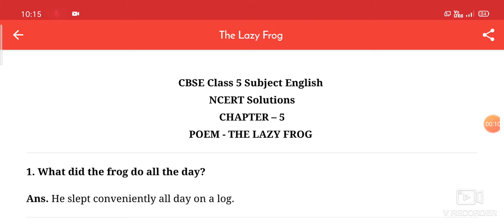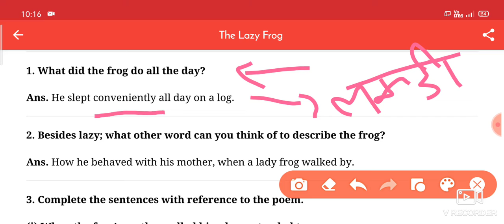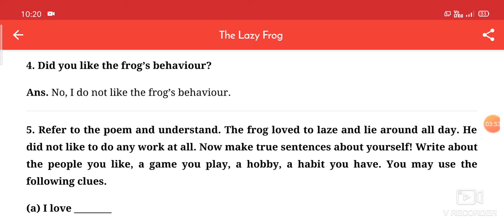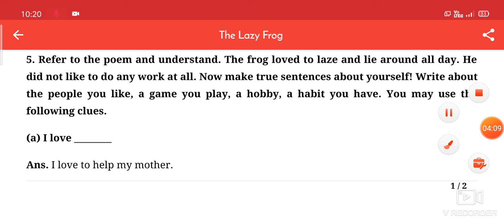CLASS 5 ENGL.READER .Chapter 5 The Lazy Frog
CHAPTER 5 THE LAZY FROG